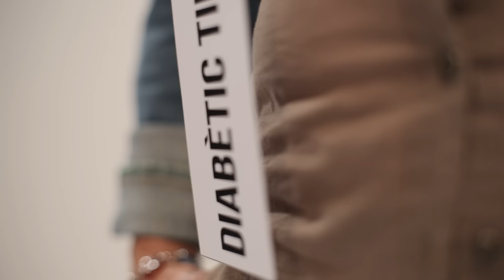SÓM MOLT MÉS de Paula Peña. Bande à Part Escuela de Cine.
SÓM MOLT MÉS de Paula Peña. Colaboración con La Marató de TV3, dedicada a la "Diabetes y la Obesidad".
Bande à Part Escuela de Cine.